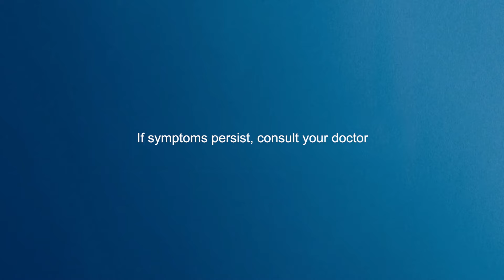Vicks VapoRub Family Buddies 15s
Kahit wala si Mommy Regine sa bahay, nandiyan pa rin sina Daddy Ogie at Camphor + Menthol + Eucalyptus Oil (Vicks VapoRub) para guminhawa ang pakiramdam ng buong family mula sa 6 na sintomas ng ubo at sipon. (Cough, headache, body ache, blocked nose, breathing difficulty, muscular stiffness)

ASC Ref. No. P066P120221VS